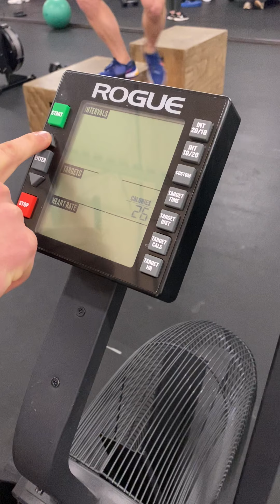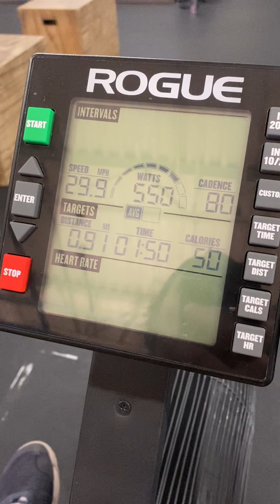Rogue 50 Cal Echo Bike challenge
No part of this was fun.